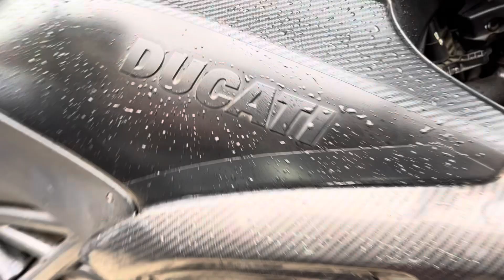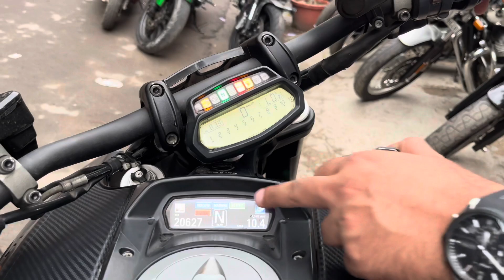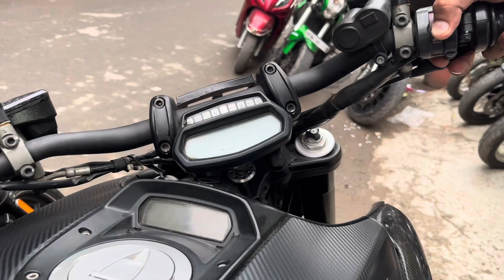superbike market in delhi / saraswati motors karol bagh / ninja 300 second hand in delhi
Address- 8/22 W.E.A karol bagh new delhi

saraswati motors jasneet singh social media handles